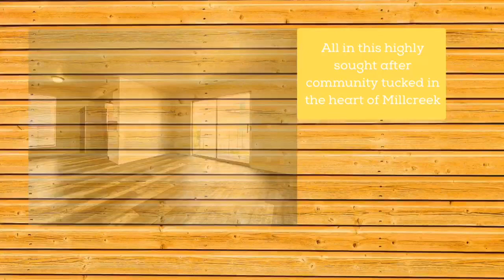4659 S Quail Vista Ln I, Salt Lake City, UT 84117